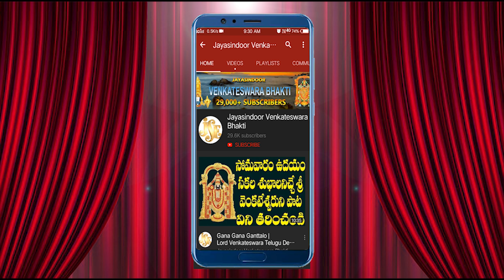sirulicche swamivayya | p. raja | jayasindoor venkateshwara bhakti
Song Name: Sirulicche Swamivayya
Singer: P. Ramaraju
Lyrics: P. Ramaraju
Album No: JSE-1086
Similar Searches:
Bhakti Songs
Bhakti Songs Telugu
Devotional Songs
Jayasindoor Songs
Telugu Songs
Venkateswara Videos
Venkateswara Songs
Venkateswara Patalu
Songs Of Venkateswara
God Songs
Sirulicche Swamivayya Song
Ramaraju Songs
Ramaraju Songs